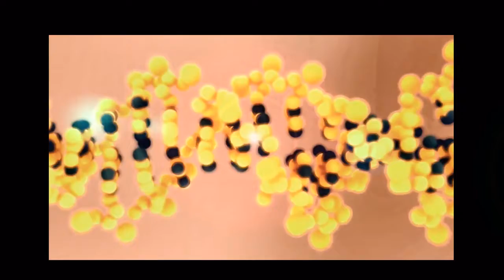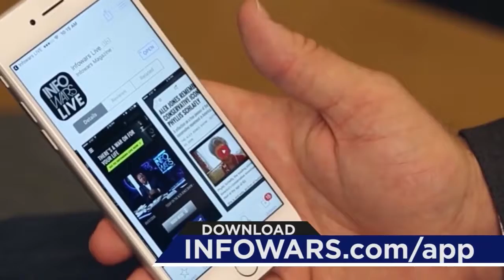Dr. Ron Paul Weighs in on the 2016 Election - Infowars News 11/8